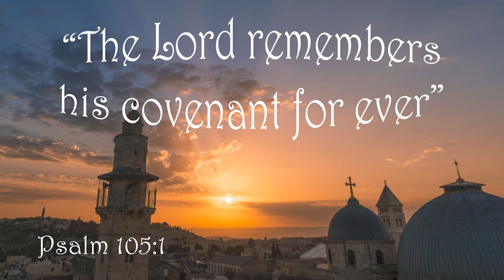Psalm in English I Wednesday I 12th Week I Psalm 105: 1-2, 3-4, 6-7, 8-9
Psalm 105: 1-2, 3-4, 6-7, 8-9 (R, 8a)
The Lord remembers his covenant forever.

1. Give thanks to the Lord; proclaim his name.
Make known his deeds among the peoples.
O sing to him, sing his praise;
tell all his wonderful works!

2. Glory in his holy name;
let the hearts that seek the Lord rejoice.
Turn to the Lord and his strength;
constantly seek his face.

3. O children of Abraham, his servant,
O descendants of the Jacob he chose,
he, the Lord, is our God;
his judgments are in all the earth.

4. He remembers his covenant forever:
the promise he ordained for a thousand generations,
the covenant he made with Abraham,
the oath he swore to Isaac.